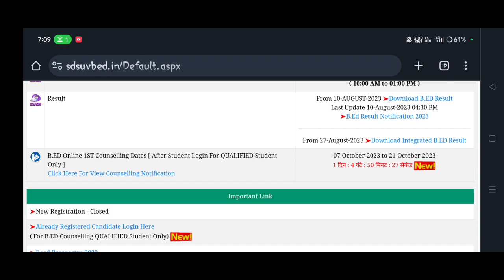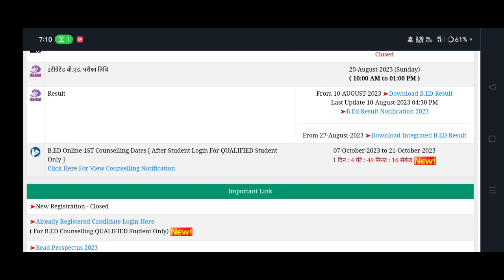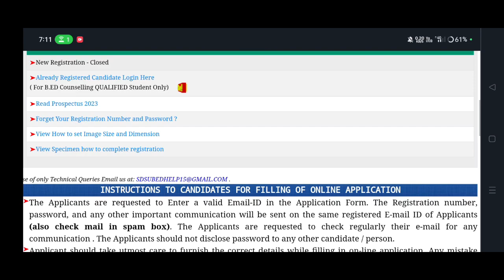Sdsuv B.ed Counselling 2023 Last Date | Sri Dev Suman Bed Counselling Result 2023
Sdsuv B.ed Counselling 2023 Last Date | Sri Dev Suman Bed Counselling Result 2023 @updatewithnabu

Sdsuv B.ed Counselling 2023 Last Date,
 Sri Dev Suman Bed Counselling Result 2023,
Bed Counselling Result 2023,
Sri Dev Suman Bed Counselling 2023.
sdsuv B.ed Entrance Exam counselling 2023 ,
sdsuv B.ed 2023.